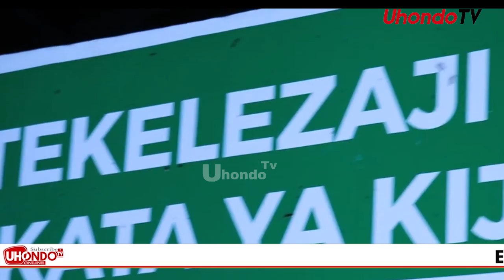NI BALAA!! CCM YAFANYA MAMBO MAKUBWA DAR ES SALAAM